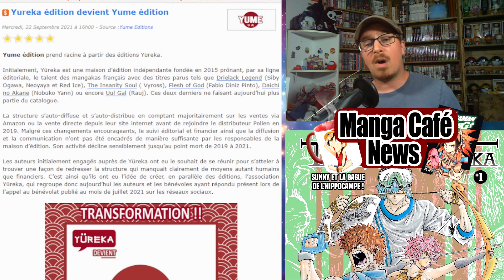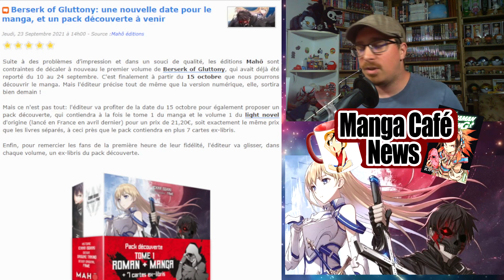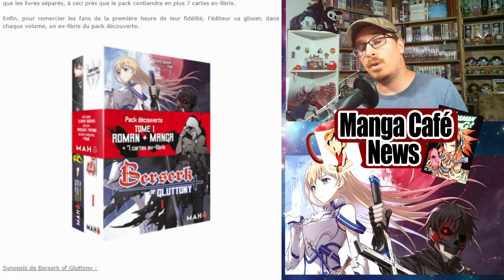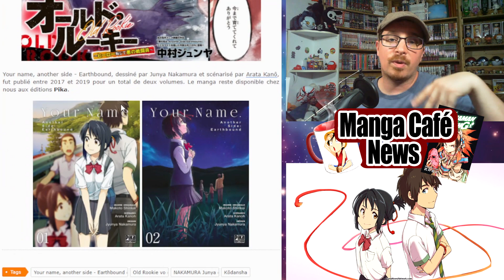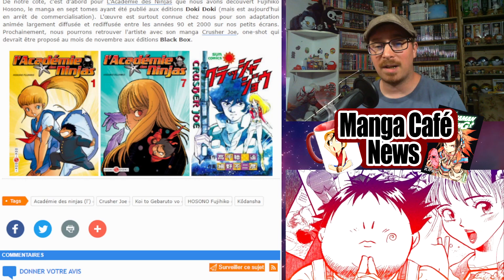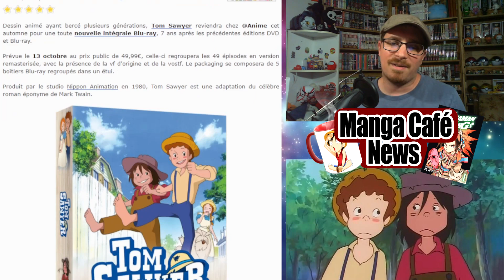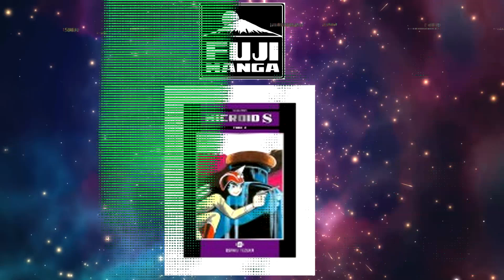Manga Café News: Une date pour le manga Berserk of Gluttony ⚔ Un intégrale Blu-ray pour Tom Sawyer 👒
Bon visionnage !
00:00 - intro
00:48 - Changement pour Yureka
02:48 - Collector Goldorak
04:20 - Berserk of Gluttony
05:53 - Nouveau manga Junya Nakamura
06:55 - Nouveau manga Fujihiko Hosono
08:47 - intégrale Blu-ray Tom Sawyer
09:48 - Les sorties manga du jour
11:03 - Fin